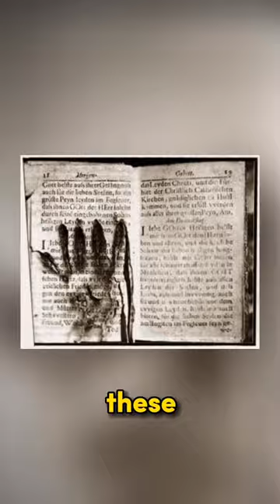The Museum of Lost Souls...